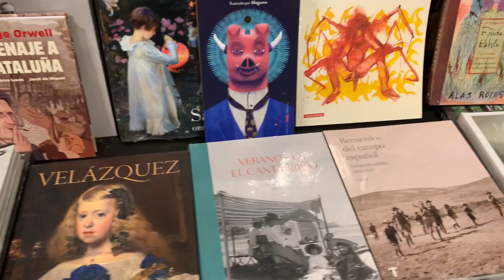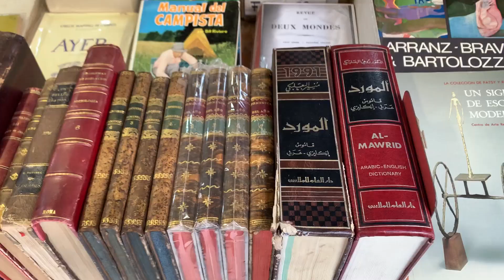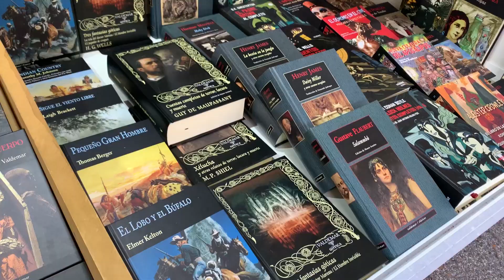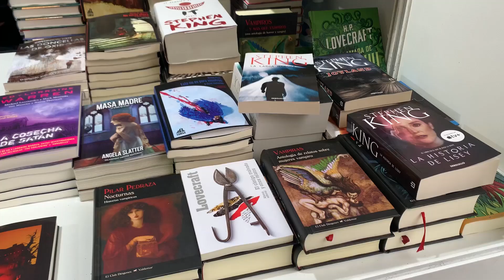MADRID 2021 | librerías, dulces y la feria del libro! 🍪📚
En nuestro último viaje a Madrid hubo más cosas que la feria del libro.